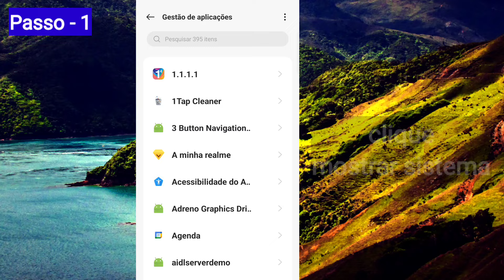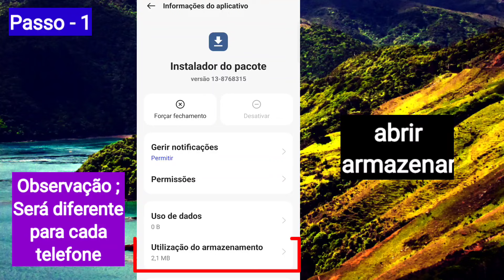TODOS OS TELEFONES ANDROID RESOLVIDO✅ como resolver ocorreu um problema ao analisar o pacote 2023